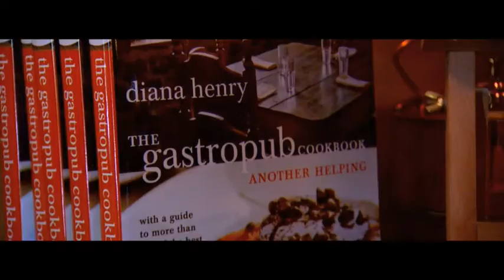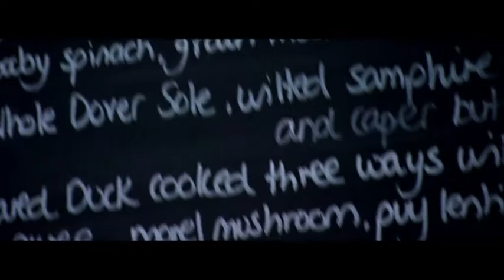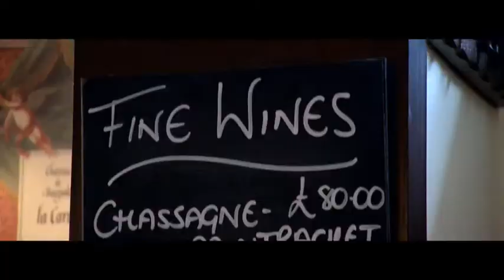YUM! Hull Festival of Food and Drink preview featuring Jay Rayner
A preview of YUM! the Hull Festival of Food and Drink, featuring all that's good in the culinary world around Hull and East Yorkshire.

Includes an interview with top TV food critic, The One Show's Jay Rayner.